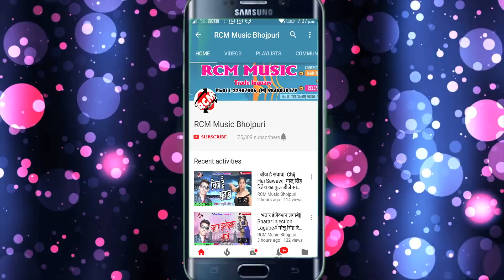अजय लाल यादव का 2019 का नया वीडियो नए अंदाज में || भतार बाला मार्का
Title: Bhatar Bala Marka
Singer: Ajay Lal Yadav
Lable: RCM MUSIC
Lyrics: Writer Rakesh